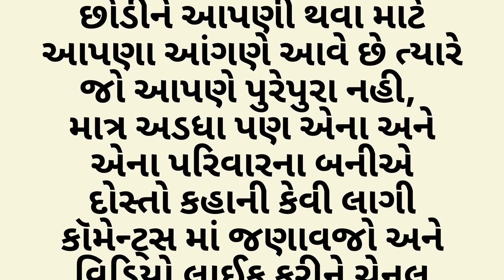નવી વહુ આવતાં સાસુ રહેવા લાગી ઉદાસ તો સસરા એ | gujarati stories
gujarati stories,
gujarati stories for elders,
gujarati stories for reading,
sharad thakar gujarati stories,
dhumketu gujarati stories,
audiobooks gujarati,
gujarati books app,
gujarati audio books free,
best moral stories in gujarati,
best gujarati short stories,
gijubhai badheka stories in gujarati lekhan,
gijubhai badheka stories in gujarati writing,
gujarati cartoon stories,
gujarati comedy books,
gujarati books download,
dr i k vijaliwala stories in gujarati,
gujarati story film,
gujarati folk stories,
gujarati funny story,
gujarati family story,
gujarati fairy story,
fairy tales gujarati stories,
gujarati fairy tales new stories,
funny stories in gujarati,
motivational stories in gujarati for students,
gujarati story gattu chinki,
gujarati story geet,
gujarati story gana,
gujarati ghost story,
gujarati god story,
gujarati love story geet,
gujarati love story garba,
gujarati story 2023 gujju mantra,
god stories in gujarati,
ghost stories in gujarati,
gujarati horror stories,
gujarati historical stories,
real horror stories in gujarati,
himanshi shelat short stories in gujarati,
gujarati story in written,
gujarati instagram story,
gujarati in story,
gujarat story in gujarati,
84 252 vaishnav stories in gujarati,
jain stories in gujarati,
krishna stories in gujarati,
mythological stories in gujarati,
gujarati love stories,
gujarati love stories movies,
gujarati literature books for upsc,
gujarati lkg books,
panchatantra stories in gujarati language,
lost stories gujarati,
gujarati moral stories,
gujarati mythological stories,
gujarati mein stories,
gujarati books must read,
gujarati motivational books,
gujarati short stories with moral,